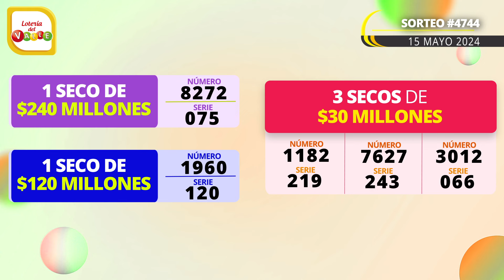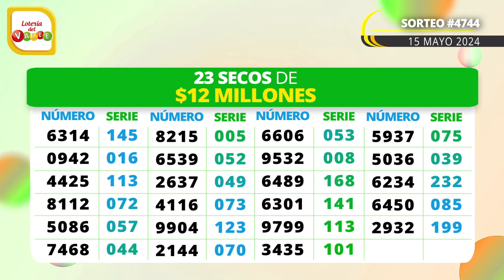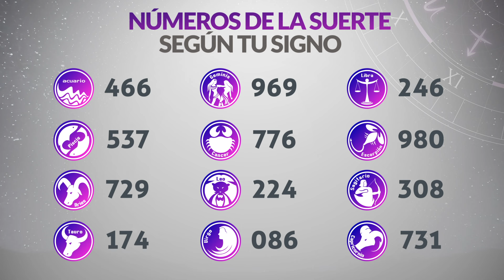Resultado SECOS Lotería del VALLE del Miércoles 15 de Mayo de 2024 SECOS 😱💰🚨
Resultado secos de la loteria del Valle Miércoles 15 de Mayo de 2024
Ultimo resultado secos de sorteo de la loteria del Valle
resultado secos loteria del valle
lotería meta
loteria valle
loteria del valle ultimo sorteo
valle loteria
último resultado secos lotería del valle
resultado secos valle
resultado secos de la lotería del valle
resultado secos de valle
lotería del valle hoy en vivo
loteria meta ultimo sorteo
loteria del valle noche
loteria meta hoy
último resultado secos la lotería del valle
loteria del valle resultado secos
lotería del valle anoche
resultado secos loteria del valle hoy
valle loteria ultimo sorteo
resultado secos lotería del valle último sorteo
loteria valle noche
loteria valle ayer
último resultado secos de valle
último resultado secos de lotería del valle
sorteo valle
último sorteo de valle
valle secos loteria hoy
que cayó la lotería del valle
resultado secos loteria meta
último sorteo de lotería del valle
lotería del valle último resultado secos
sorteo loteria del valle
loteria del valle estadisticas
loteria de valle hoy
resultado secos valle hoy
resultado secos loteria del valle ayer
resultado secos de valle anoche
valle resultado secos
lotería del valle de anoche
último resultado secos lotería meta
ultimo resultado secos valle
loteria valle anoche
secos loteria del valle
último resultado secos lotería valle
resultado secos lotería del valle anoche
resultado secos valle anoche
loteria del valle hoy noche
resultado secos último sorteo lotería del valle
a que hora juega la loteria del valle
resultado secos loteria valle hoy
sorteo de la lotería del valle
resultado secos de valle hoy
loteria meta ayer
resultado secos de la valle
en que cayó la lotería del valle
resultado secos valle noche
último resultado secos del valle
valle anoche
loteria de valle noche
loteria del valle ultimo sorteo hoy
resultado secos valle ayer
resultado secos del último sorteo de la lotería del valle
loteriadelvalle resultado secos ultimo sorteo
loteria del valle ayer noche
loteria valle estadisticas
el resultado secos de la lotería del valle
ultimos resultado secos loteria del valle
último sorteo la lotería del valle
resultado secos de lotería del valle anoche
resultado secos de la lotería meta
sorteo de valle
valle loteria ayer
resultado secos de valle noche
valle loteria noche
loteria del valle noche hoy
lotería valle noche
resultado secos de lotería meta
lotería del meta de anoche
resultado secos loteria valle ayer
loteria del valle secos
resultado secos lotería del valle de anoche
que cayó la lotería del valle anoche
estado de la lotería del valle
resultado secos de la lotería del valle anoche
qué cayó valle anoche
ultimo sorteo loteria meta
qué número cayó la lotería del valle
premios secos lotería del valle
resultado secos de la lotería del valle de anoche
loteria meta resultado secos
resultado secos de la lotería del valle de ayer
resultado secos del valle anoche
lot valle ultimo sorteo
resultado secos lotería del valle de hoy
lotería del valle del día de ayer
que cayo valle ayer
loteria del valle a que hora juega
lotería del valle lotería del valle
sorteo valle hoy
loteria meta noche
resultado secos loteria meta ayer
loteria del valle ultimos resultado secos
sorteo loteria del valle hoy
loteria del valle en vivo
valle loteria resultado secos
qué cayó lotería del valle
resultado secos de valle de hoy
resultado secos de lotería del valle último sorteo
de la lotería del valle
resultado secos de valle de anoche
resultado secos de valle último sorteo
lotería del valle sorteo
resultado secos de la lotería del valle del día de ayer
resultado secos lotería valle anoche
resultado secos loteria de valle ultimo sorteo
loteria del valle sorteo 4552
los resultado secos de la lotería del valle
resultado secos la lotería del valle anoche
lotería meta anoche
estadísticas de la lotería del valle
loteria del valle noche ayer
resultado secos de valle de ayer
resultado secos del valle hoy
numero ganador loteria del valle